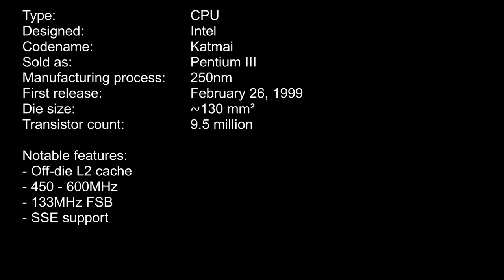Intel Katmai die shot (Pentium III)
Die shot of a 250nm Intel Pentium III processor using the Katmai core.
Lower layers exposed by etching.